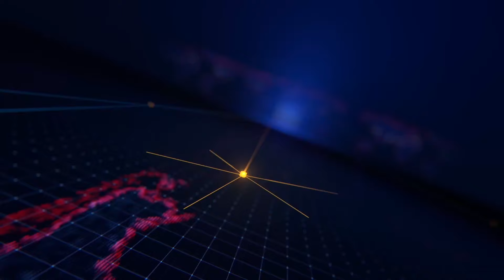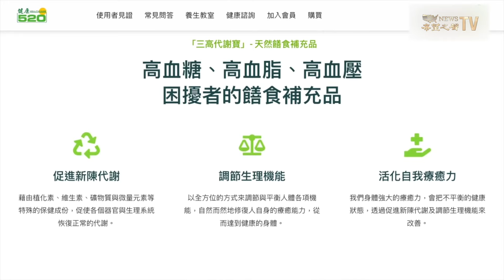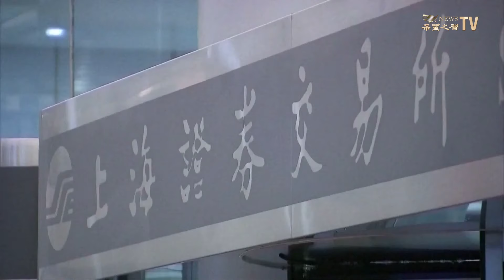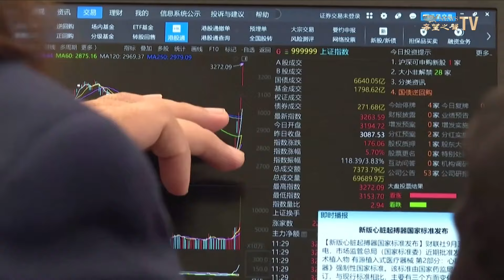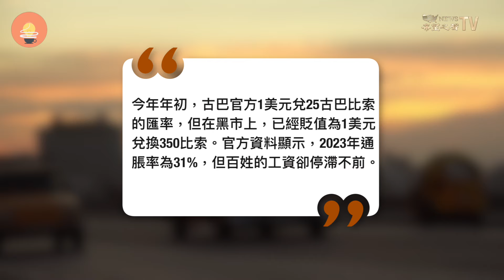財政部救市開錯藥！A股週一要涼涼！習堵上所有中國人身家性命；朝鮮或派志願軍到烏克蘭戰場 與正義為敵; 一個時代的終結 ！上海關停唯一外語頻道！【兩岸要聞】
中國財政部 部長蘭佛安新聞發布會宣佈一系列「財政調節措施」，最核心的字眼就是「赤字、舉債空間」和為地方政府「化債」。卻沒有提到老百姓最關心的重返 中國股市 的方案細節，股民備顯失望。金融專家直言， 習近平 是把所有中國人的身家性命放上賭桌！

10月13日主要內容：
02:41 中共財長重磅發聲 股民哀嚎遇「渣男」全民靠腳投台灣
07:52 朝鮮或派志願軍到烏克蘭戰場 與正義為敵
09:51 在絕望中尋找希望 古巴難民悲劇
12:04 對賴清德雙十演說不滿，北京威脅對台採取制裁
14:09 一個時代的終結 ！上海關停唯一外語頻道

Source: Reuters / CCTV